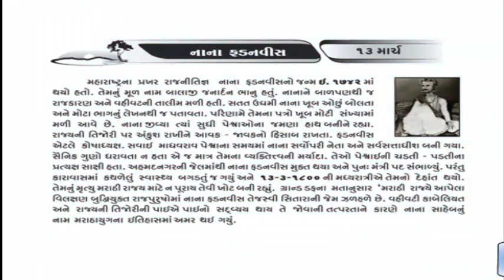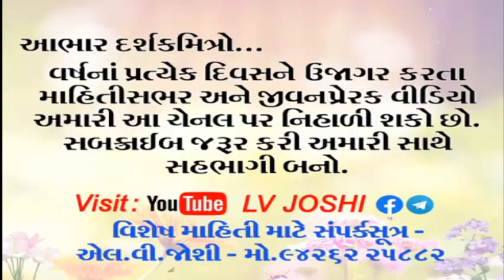નાના ફડનવીસ વિશે :- શ્રી એલ.વી. જોશી દ્વારા પ્રસ્તુતિ.